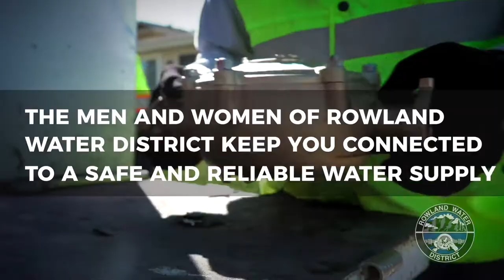Rowland Water District-Staying Connected